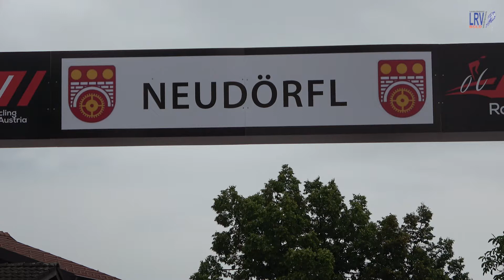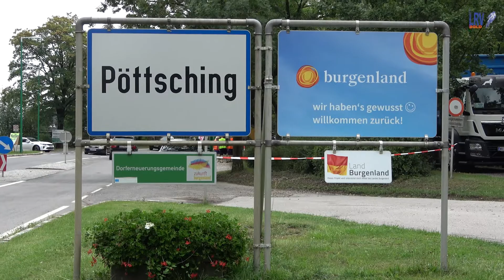59. Burgenland Rundfahrt - 1. August 2021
Mit 32 Jahren jubelte der Tiroler Manuel Bosch über seinen ersten Sieg bei der road cycling league Austria, den er am Sonntag bei der 59. Austragung der Burgenland-Rundfahrt erzielte. Er schloss am Ende die perfekte Teamarbeit des oberösterreichischen Rennstalls Felbermayr Simplon Wels mit seinem Premierenerfolg ab und gewann sein erstes ÖRV-Ligarennen vor seinem Teamkollegen Daniel Lehner und dem Deutschen Jonas Rapp (Hrinkow Advarics Cycleang). Trotz Rang 22 behielt der Steirer Moran Vermeulen (Felbermayr Simplon Wels) die Ligaführung.